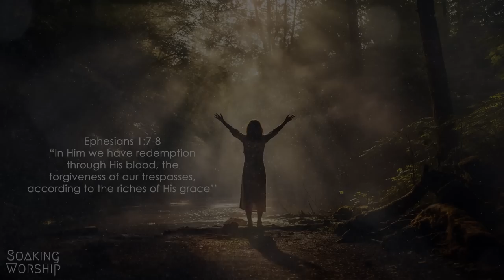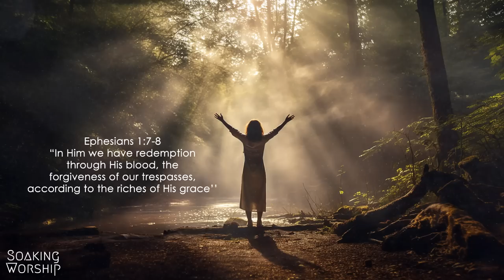Beautiful Instrumental Music for Prayer, Worship Music Meditation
"Beautiful Instrumental Music for Prayer" is a captivating collection of instrumental compositions designed to accompany prayer, worship, and meditation.

With its enchanting melodies and harmonious arrangements, this music creates a serene and uplifting atmosphere, allowing individuals to engage in heartfelt prayer and find solace in spiritual devotion. Immerse yourself in this beautiful instrumental music, carefully crafted to inspire a sense of reverence, peace, and deep connection during moments of worship and meditation.

Let the soothing melodies guide you on a transcendent journey of spiritual reflection and inner tranquility